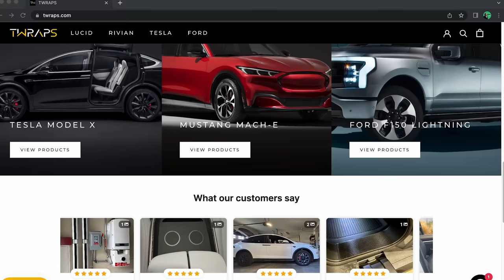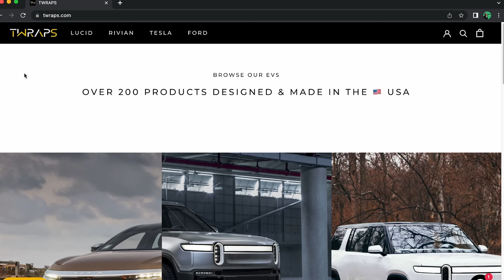Munro: Past, Present, and Future - Munro Live Podcast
Sandy and Cory share the history of Munro.

Since 1988, Munro & Associates has consistently saved companies billions of dollars spanning manufacturing industries, including aerospace, defense, automotive, marine, medical, heavy industries, consumer electronics, and many more. Munro & Associates has a proven track record of helping companies reduce “time to market,” R&D, engineering, and manufacturing costs while increasing the quality of our customers’ products, processes, and systems.

0:00 Why Sandy Wasn't Popular in High School
03:57 Sandy's Early Days at Ford
15:53 The Dr. Deming Will See You Now
32:27 The First Associates
40:19 Munro's Methodologies
44:09 Shifting Paradigms
52:57 A Billion-Dollar Proposition
57:18 How Munro Live Saved the Company
1:10:21 Our Best Days Are Still Ahead

Cory on Twitter: @CorySteuben
Sandy on Twitter: @teardowntitan